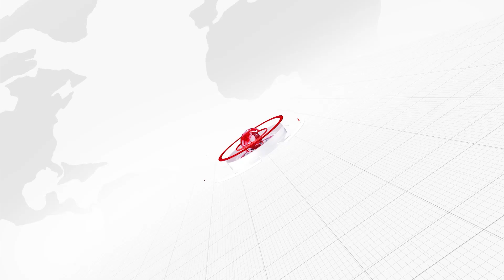విగ్రహ ప్రతిష్ట, ఆలయ ప్రారంభోత్సవం | Inauguration of idol and temple | MKTv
Category